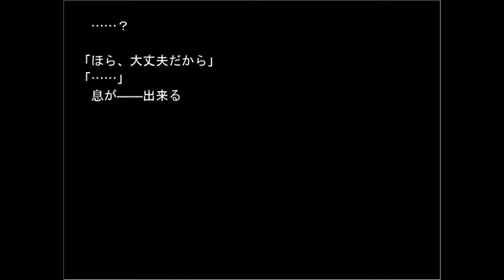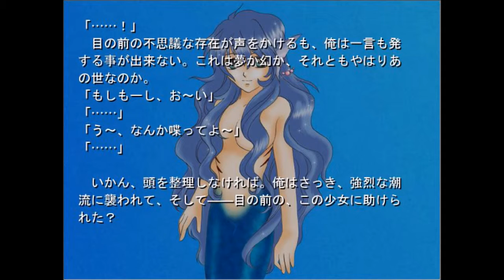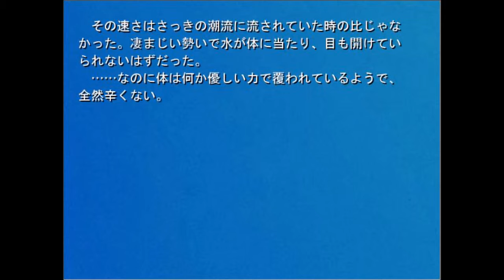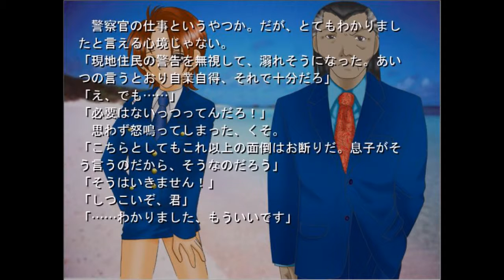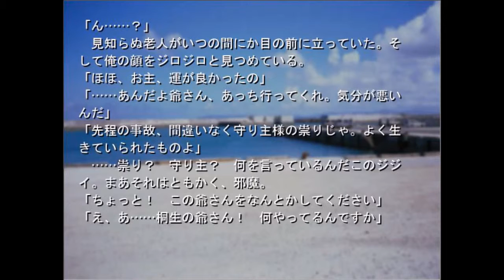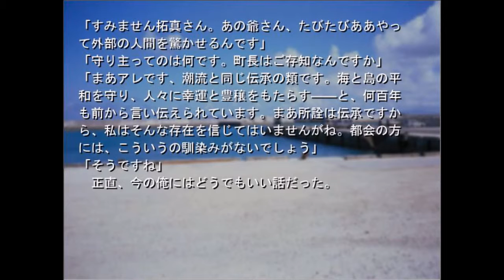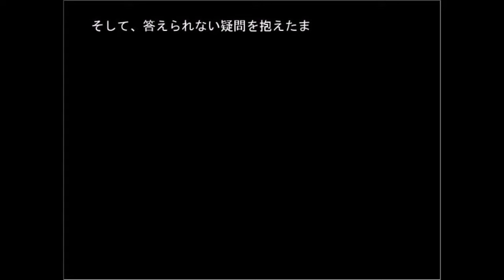＃03【美しい自然が舞台。。。】 Twinkle Little Star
本土より遠く離れた南の海に浮かぶ美星島（みほしとう）。

紺碧の海と珊瑚礁に囲まれたこの島は、

空港建設と観光開発、ふたつの計画に揺れ動いていた。

大手建設会社・大城コーポレーションと現地住民との対立。

ふいに訪れた美しい人魚との出逢い。

星空きらめく夜空の下で主人公を待つものは――。

「開発と環境」をテーマにしたノベルゲームです。